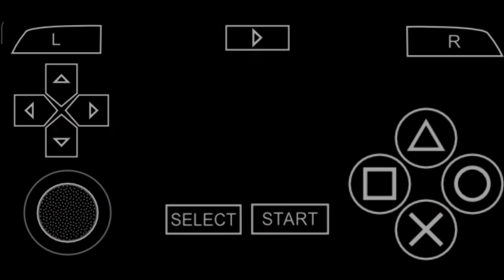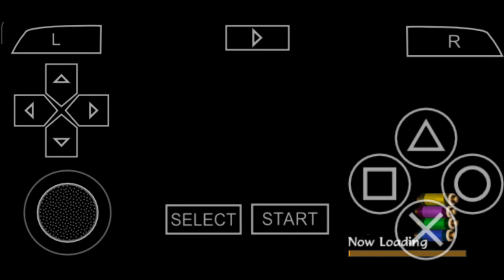Naruto Shippuden : Akatsuki Rising || Mission Mode || B Rank || Retake The Tower Again Gameplay